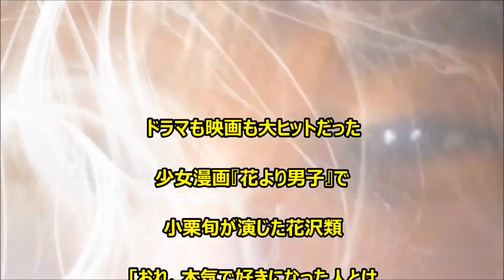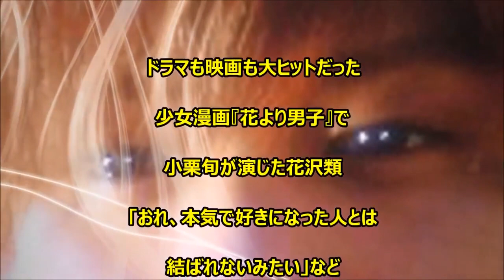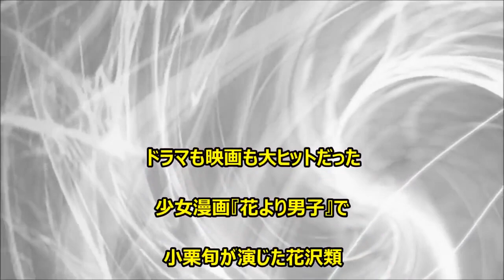日本語恋愛映画 フル『リッチマン，プアウーマン in ニューヨーク 』2015.mp4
リッチマン、プアウーマン 1話.